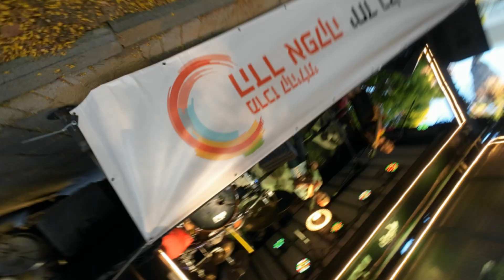Year of Plenty 23/7/24